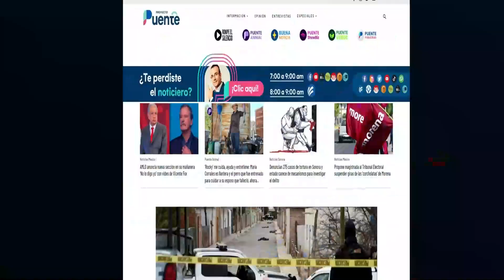‘SERI’, el robot que apoyará a Bomberos de Hermosillo en el combate a incendios